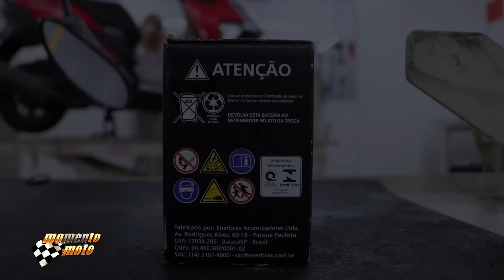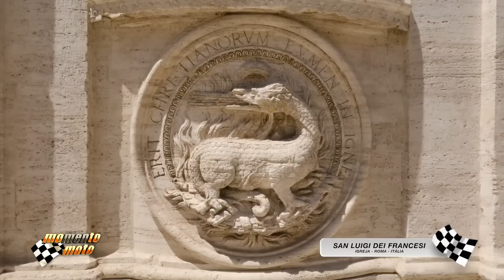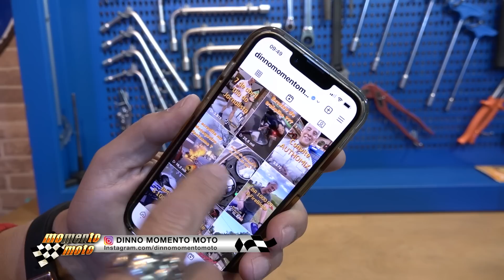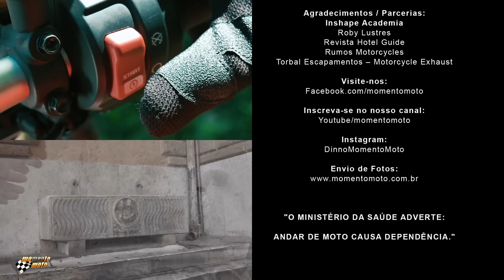Programa Momento Moto 405 (01/10/23)